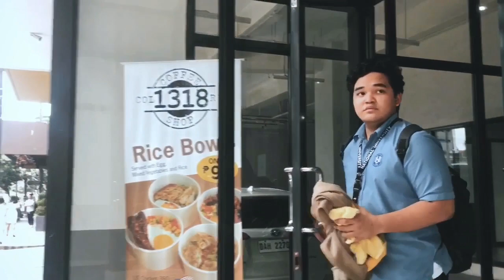JUVENILE DELIQUENCY | A Short Film